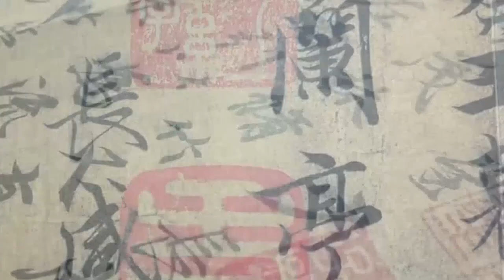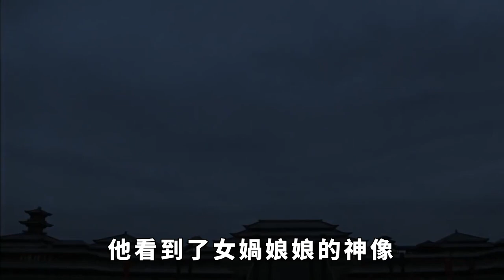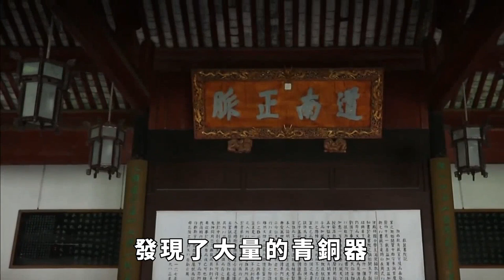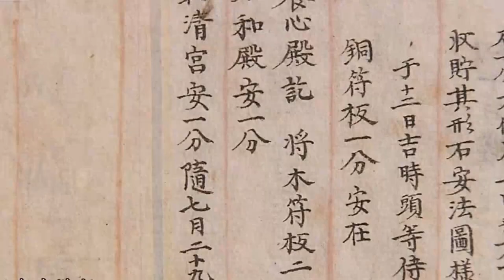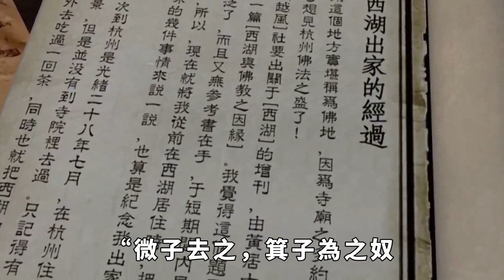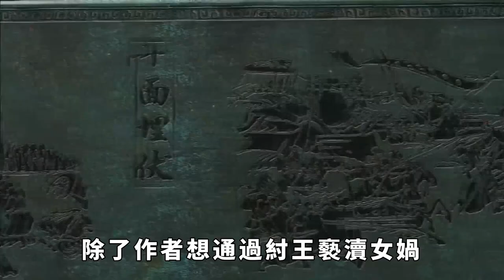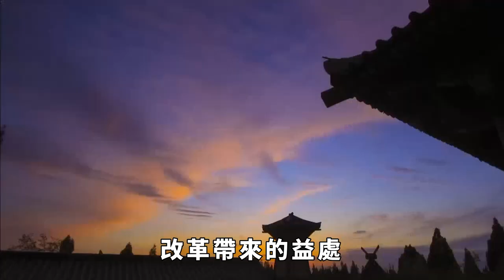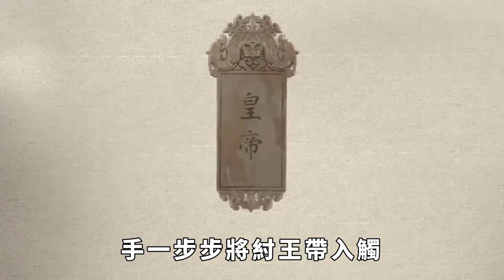女媧滅商只是因紂王騷擾她嗎？真實原因卻是，紂王動了眾神的利益 【盛歷史】歷史故事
《封神演義》中，商朝的滅亡很有戲劇色彩，作為天神的女媧娘娘，僅僅因為商紂王騷擾了她，便決定滅掉商朝，當然女媧借口說商朝氣數已盡，但冒犯在先，打著氣數已盡的旗號難免遭人非議。不過《封神演義》畢竟是數千年後的文學作品，肯定不能當做真實的歷史來研究。不過小編無意中發現，其實銀商的滅亡跟神仙的確有著重大的關系，封神中說商紂王騷擾女媧，這個肯定是不存在的，而殷商滅亡的真實原因是什麼呢？